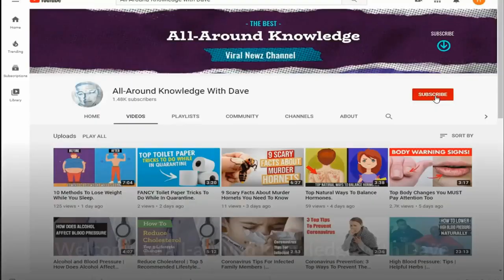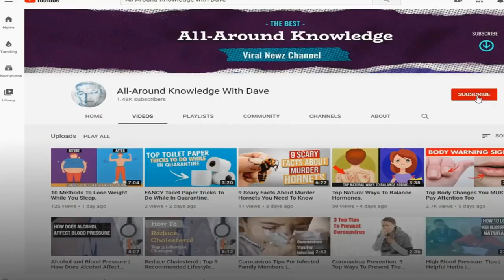Top Rarest Dog Breeds You Never Knew Existed.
'All-Around Knowledge with Dave' brings you vital information regarding health and nutrition. But we don't want to bore you with just health and nutrition talk so we also entertain you with interesting facts that you may have never been aware of. And we travel through deep caves and over high mountains to find you some of the best knowledge the world has to offer.

So to our 'Knowledge Heads', continue to follow along on our quest to obtain the best knowledge to help us live a healthy, happy, and long life. Thank You.

Here is a video of some of the rarest dogs in the world. If you ever wanted to be the only the one with your type of dog in the community then this video will help you make your next selection.

rare dog breeds - what are the most rare dog breeds in the world? 10 rarest dog breeds in the world.

Top 10 Rarest Dog Breeds in the World Kishu Inu - Check out Top 10 Rare Dog Breeds

top 10 rare guard dog breeds!  Check out the world's rarest dog breeds ever

Search for: Home · Dog and Cat Supplies; Top 10 RARE Guard Dog Breeds Rare Dog Breeds You Need to Meet: 15 of the Rarest Dog Breeds Ever
 Rarest Wild Animals · Rare Dog Breeds For Sale Uk · Endangered Animals In The World 2019 · What Is A Eyeball Hat Worth On Animal Jam
 HindimostMost expensive breeds of dogsprice in Indian Rupeesprice listrare dog breeds in IndiaWe Like Dogsसबसे महंगे डॉग ब्रीड्स

18 Posts Related to Rare Dog Breeds Australia
Rare dog breeds list with pictures

Explore 99 listings for Rare dog breeds UK at best prices
Vintage Black Belgian Malinois Dog Figurine Gold Detailing Black Collectible Canine Decor Rare Dog Breeds AKC Doggo Puppers the most expensive dog breeds in the world.  rare guard dog breeds are a fascinating subject and today in this 4th and final part to this series we talk about 10 more rare guard dog breeds!..

here are 20 rare and beautiful dog breeds that you’ve probably never heard of until now. these are 10 rare hairless dog breeds. top 10 beautiful dog breeds.

10 largest dog breeds you can own. world's rarest dog breeds ever!
the rarest dog breeds in the world.
 so our goal is to present you with some of the rarest breeds of dogs so they can have the attention they have long deserved...

the 10 rarest dog breeds that walk on this earth.

10 extinct dog breeds.
 a pariah-dog is a breed of dog that is half wild and free-ranging  but lives close to human settlements  this means that they are extremely independant and adept hunters.

 did you know that some breeds are more common than others? even the most dog-savvy folk come across breeds they’ve never heard of  and it’s no surprise when there are so many rare breeds out there.

15 most expensive dog breeds on earth.

these following cute cross breed dogs are so fascinating  you'd want one for yourself.

check out the world's rarest dog breeds ever!
in this video we have listed 10 rare hairless dog breeds..
this dog breed is local to the united states and was discovered by an environmentalist in 1970 when it was considered a wild dog  being even called "the american dingo" because of its tremendous similarity to the australian species.  dog breeds are very different one from another and there are a lot of them  several hundreds actually.